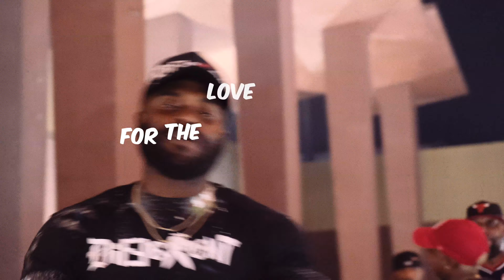ILL CITY - Started Something (freestyle Cypher) OutDaMud, Big Stomp, Dot Bundini, Big Nutty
THE ILLCITYGVNG NEVER DISAPPOINTS WITH THEY'RE MEAN BARS & LYRICS COMING FROM EVERY ANGLE!!🔥 Check Out new Started Something freestyle cyber